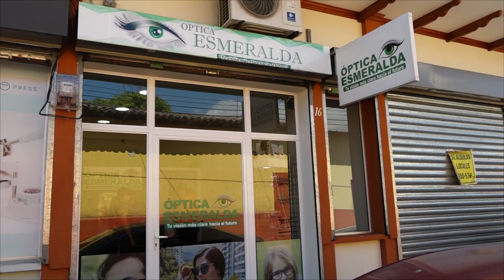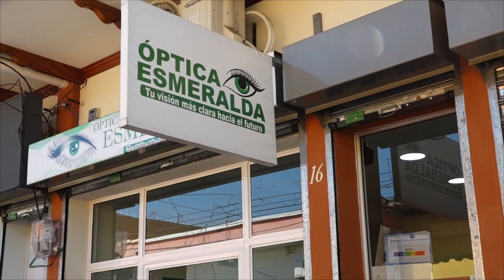OPTICA ESMERALDA EN USULUTAN LE OFRECE SERVICIOS PARA SOLUCIONAR LOS PROBLEMAS DE SALUD VISUAL.